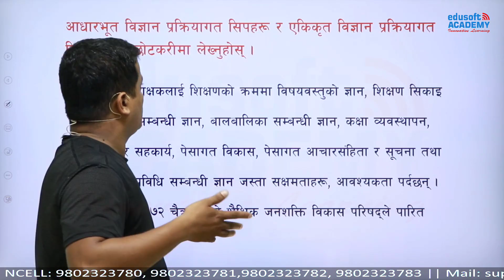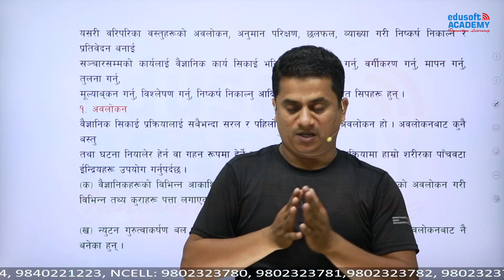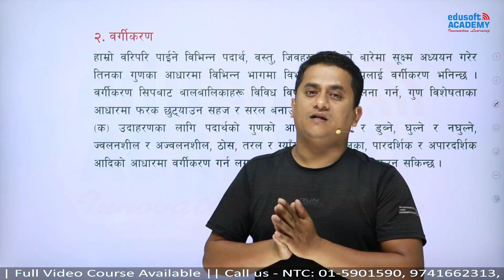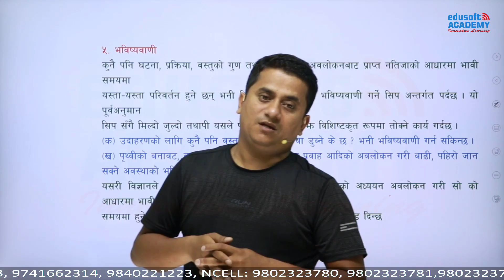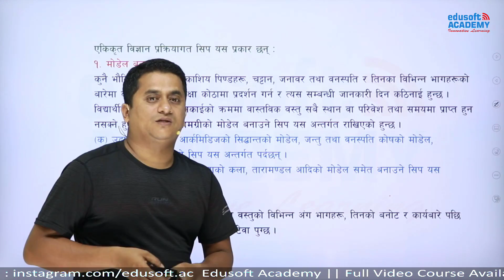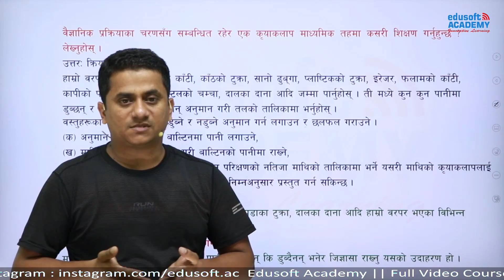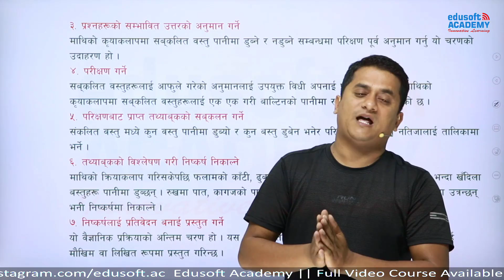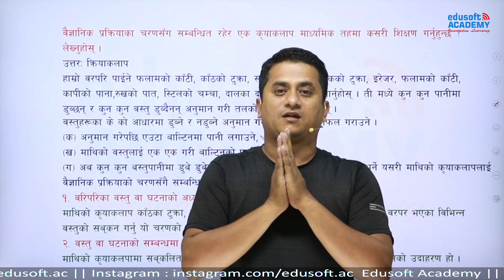शिक्षक सेवा आयोग - नि.मा.वि. र मा.वि. द्वितीय पत्र - विज्ञान | TSC 2nd paper - Science Online class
शिक्षक सेवा आयोग - नि.मा.वि. र मा.वि. द्वितीय पत्र Class Booking Open
विषय: सामाजिक
प्रशिक्षक: Gyan Sir
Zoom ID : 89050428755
Passcode : edusoft
Daily Live Class
कक्षाका प्रमुख विशेषताहरु:
✅ Live कक्षा र Back up video सुबिधा

NTC: 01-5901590, 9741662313, 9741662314, 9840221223
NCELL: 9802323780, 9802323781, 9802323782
About Edusoft Academy:
Edusoft Academy conducts best online classes for:
1. Nepal Police online class and offline class
2. Lok Sewa Adhikrit online class and offline class
3.  Lok Sewa NA.SU online class and offline class
4.  Lok Sewa Kharidar online class and offline class
5.  TSC online class and offline class